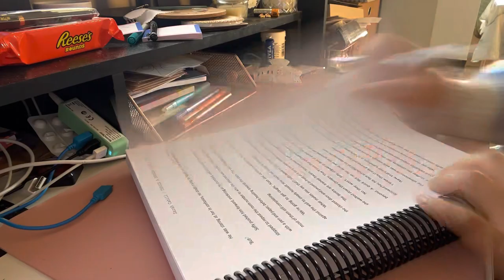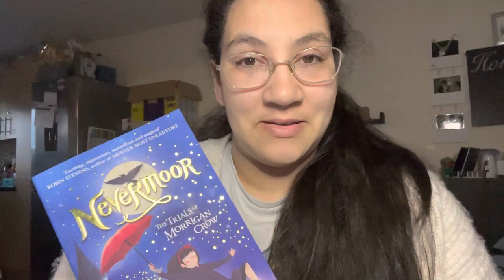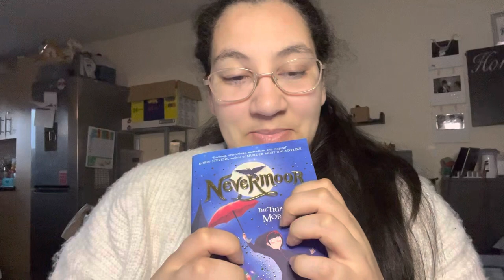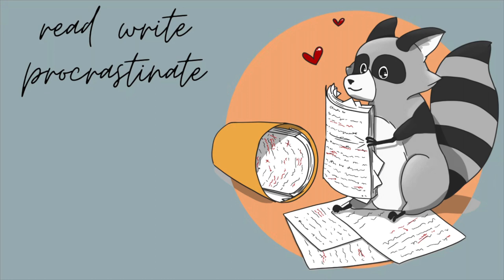I Tried Writing Like Myself If I Had a Routine | Writing Vlog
Follow along as I attempt to complete what I believe would be my Ideal Writing Day

Follow along as I try loving my Ideal Writing Day.

TIMESTAMPS to avoid the British Ramble

00:44 My Ideal Day
03:07 Nature B Roll
03:57 Out and About
04:18 Scene Troubles
08:14 Vaguely Plotting
11:03 Issues with Underwriting
13:58 Re-plotting Sucks
16:26 Tea and Book Time
17:58 Final Thoughts

Find me!